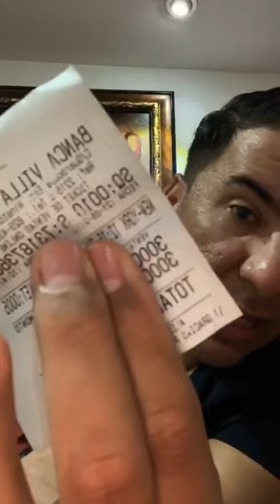cristian casa blanca hablan de la situacion de geral ogando en un live g